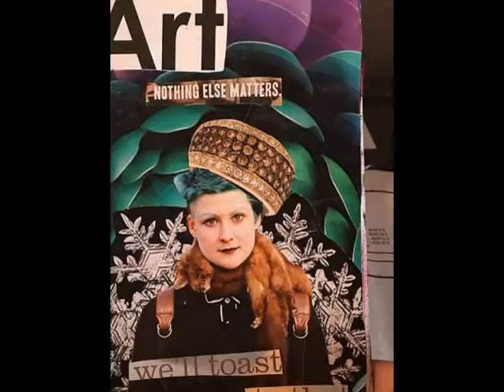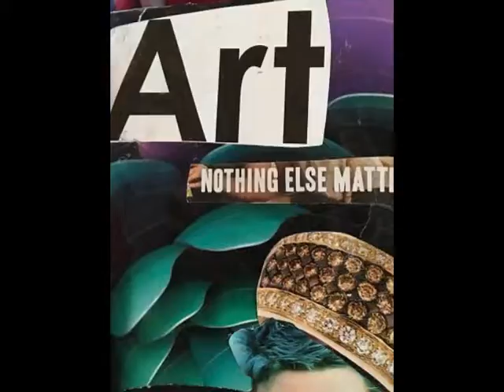Color me Positive week 30: creativity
Week 30 in Color  me positive. the prompt was creativity.